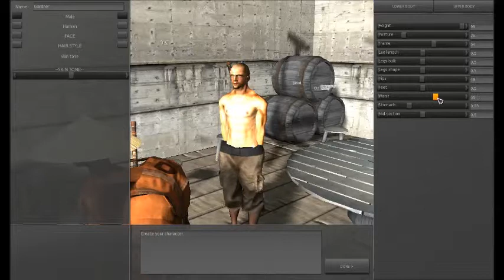Lets Play Kensh Part 12 We Are Rich